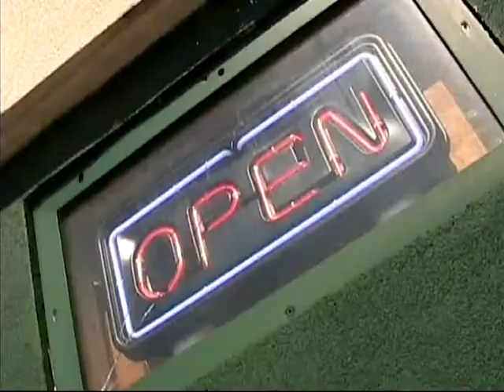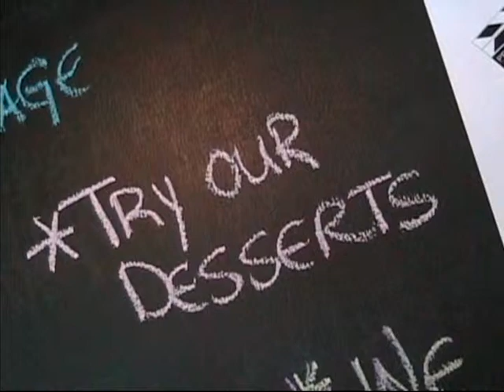Charlie Brown's Infomercial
Filmed at Charlie Brown's Restaurant located at 495 N.Goodman in Rochester, NY. Open Daily 6am - 2:30pm